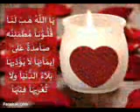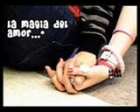نسخة من منور يا قمر سليمان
رائع